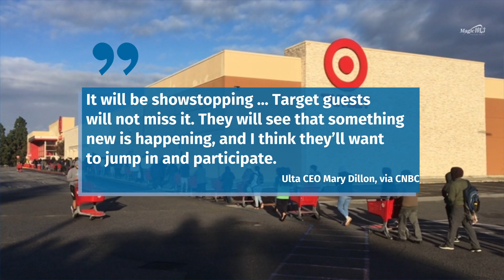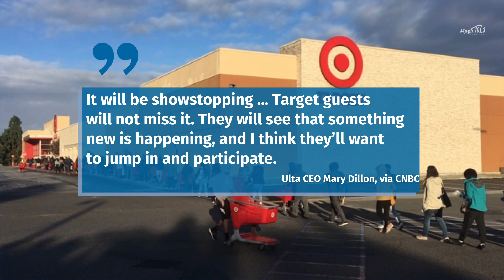Ulta Beauty to Open Mini Stores Inside Hundreds of Target LocationsUlta Beauty to Open Mini Stores I